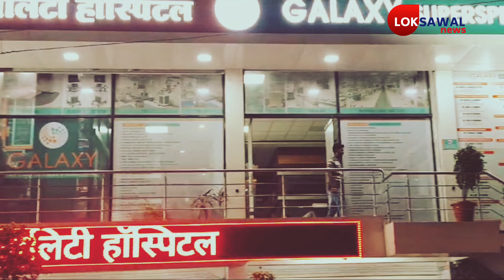Manoj Jarange Health Update : जरांगे औरंगाबादच्या Galaxy Hospital मध्ये उपचारासाठी दाखल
मनोज जरांगे यांना औरंगाबादच्या गॅलेक्सी हॉस्पिटल मध्ये उपचारासाठी दाखल केलेले आहे मनोज जरांगे यांच्या तब्येतीवर डॉक्टरांनी मोठा खुलासा केलेला आहे.